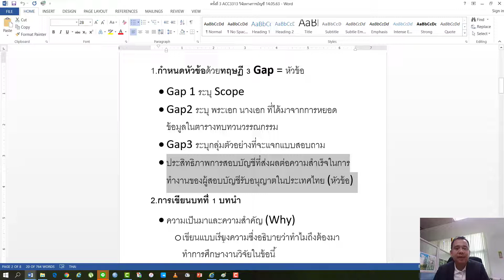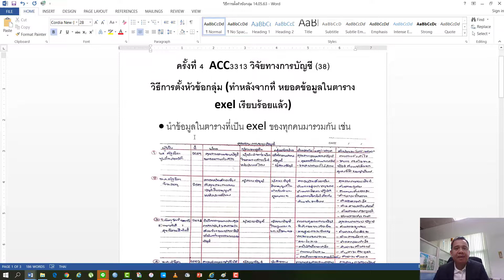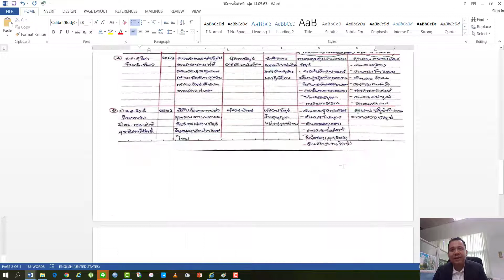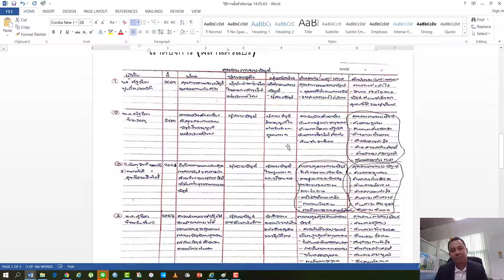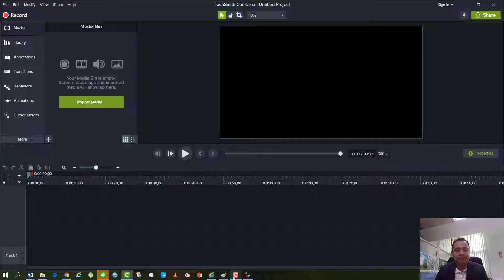ครั้งที่ 4 วิจัยทางการบัญชี 15 05 63 ดร.พิสิษฐ์ พจนจารุวิทย์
เทคนิควิธีการตั้งข้อวิจัยของกลุ่มเพื่อเอาไปใช้ในการเขียนบทที่ 1